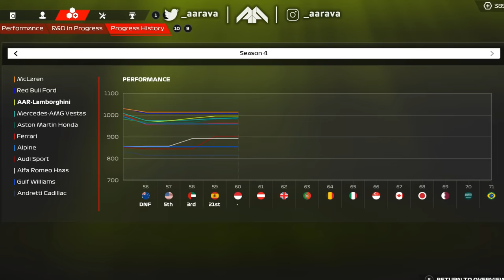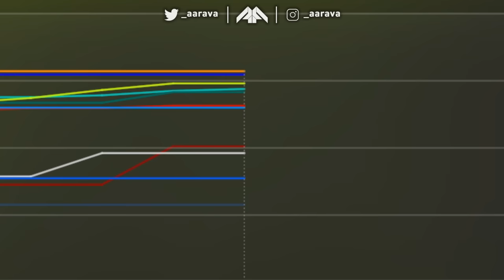F1 2026 Mod Career Part 5: Lapped Ferrari BLOCKS Me at Monaco GP! Inches Away from DISASTER!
F1 2026 Mod Career Mode! Part 5: Monaco Grand Prix
Building Our Own Engine & Chassis in this new gameplay mod feature! 4 New Manufacturers Enter F1! Lamborghini, Audi, Ford & Andretti enter!

F1 26 Gameplay Mod Career Mode

Livery Mods:
AAR Lamborghini F1 - Myself
Ferrari & McLaren - Vanilla